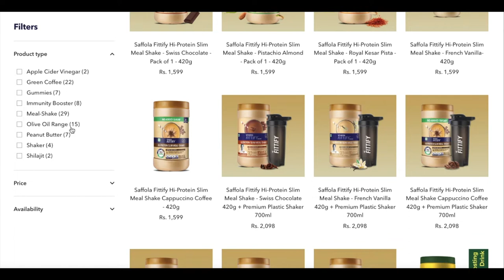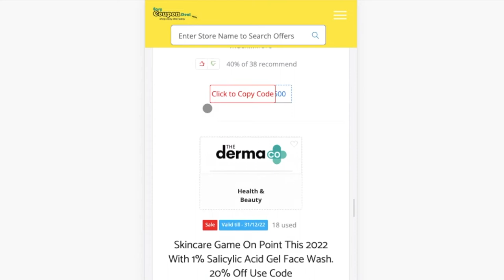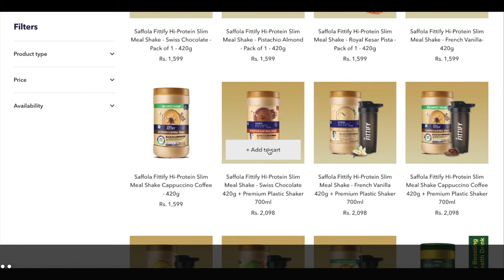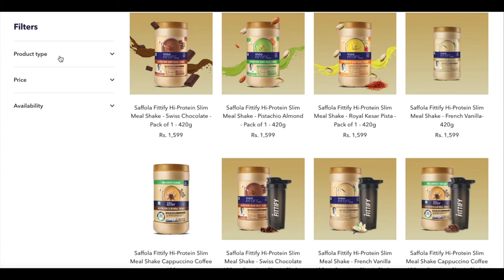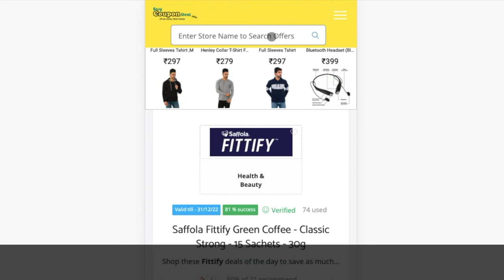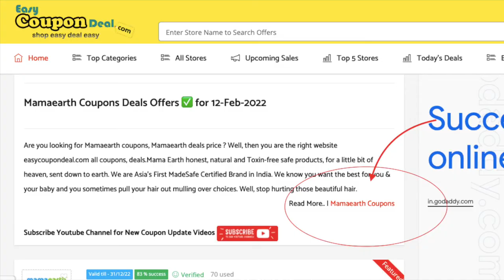✅FITTIFY Coupon Code | Fittify Coupons | Fittify Buy 1 Get 1 Free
Fittify Coupons
Fittify Coupon codes
Fittify Promo Code
Fittify Upcoming Sale